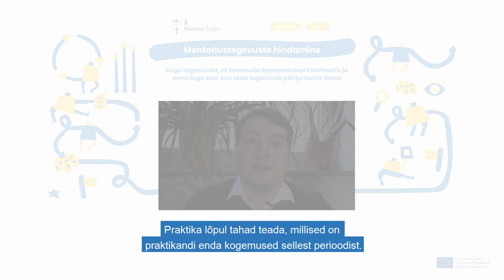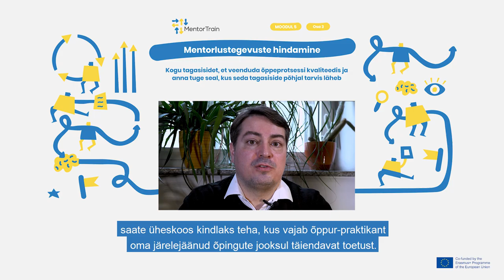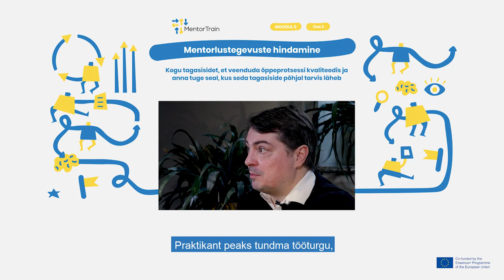MentorTrain Video M5-3 - Get feedback and give support according to detected needs (Estonian)